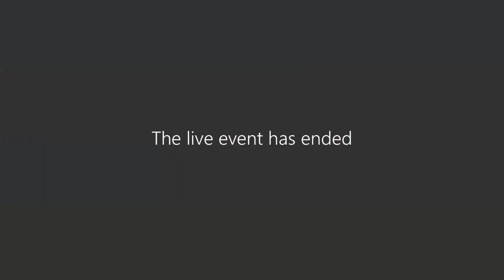Harrison County Board of Education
Regular Meeting